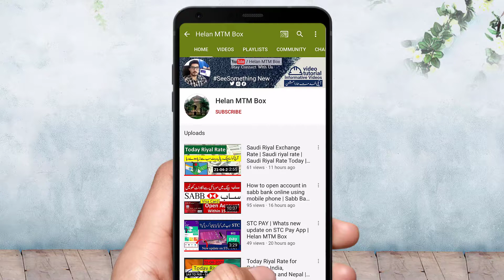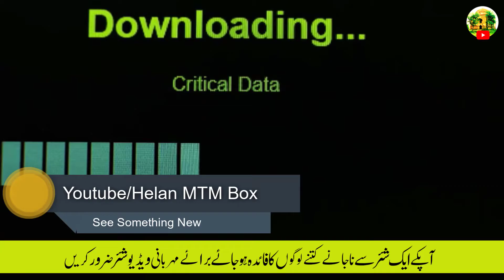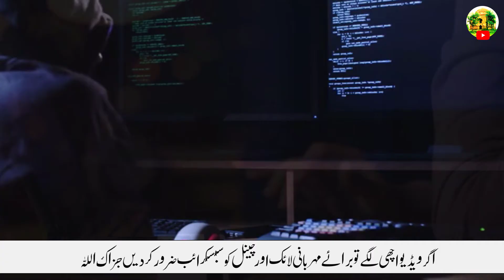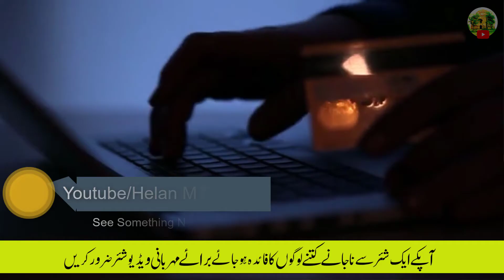What will do if ATM Card lost/Stolen I ATM Card Kho Jaye to kya kare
Most important steps if you lost your bank ATM card so first thing what you can do